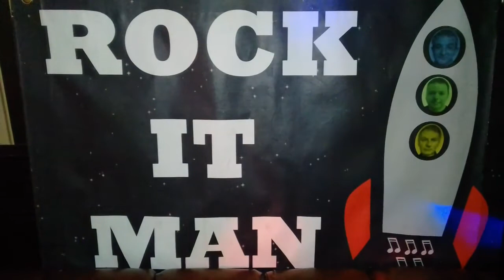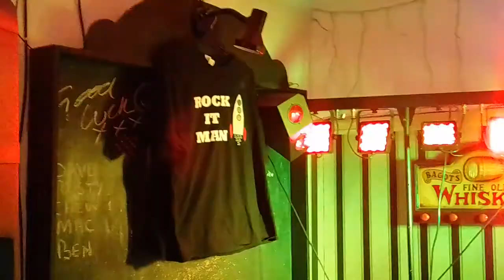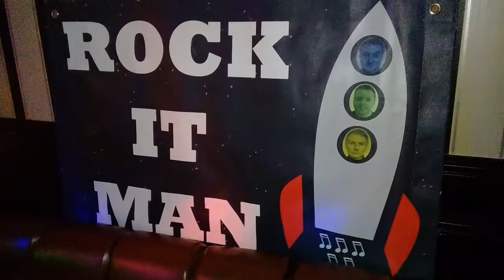Triple M Live, Rock It Man - Valerie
Welcome to "Triple M Live" - the YouTube Channel! Triple M is Morecambe's internet radio station who's programmes include "Triple M Live" every every Monday to Saturday at 1pm UK Time. Triple M Live brings you Morecambe's musical talent and shows off what great performers we have in our great coastal resort! and on the TuneIn radio app - just search for Triple M Morecambe!